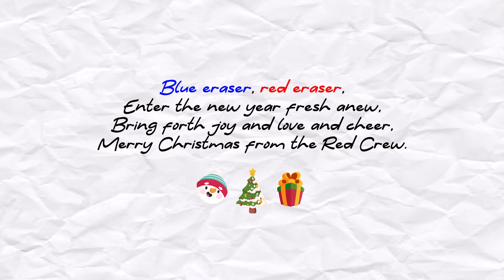Merry Christmas!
When you can't get Christmas cards last minute, this is what happens.